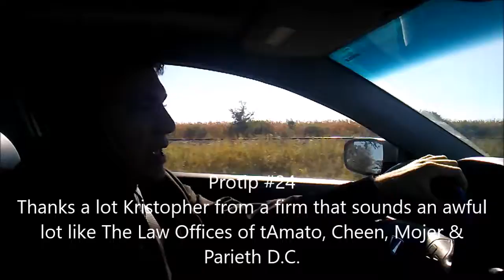I WENT TO COURT!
Big Shout out to my wonderful Lawyer from The Law Offices of tomato, charlie Sheen, oscar Majer & Peeiereth D.C. for doing just such a fabulous job. Next videos way better, and its funny but I will warn you I am pretty mad in it.